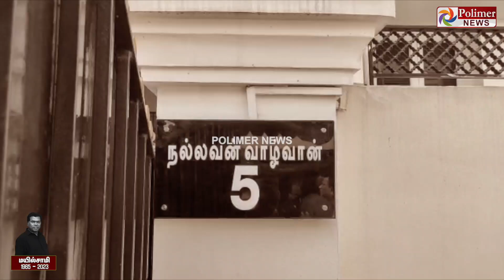"அன்பே கடவுள் இல்லம்.. நல்லவன் வாழ்வான்.. ” நடிகர் மயில்சாமியின் வீட்டில் எழுதப்பட்டுள்ள வாசகங்கள்..